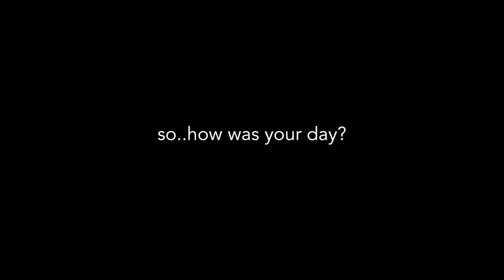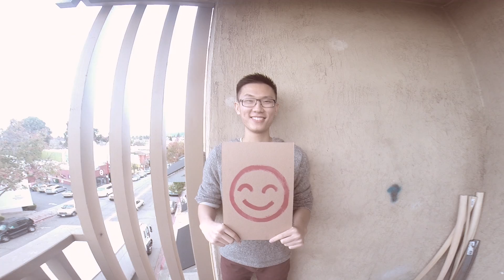Smile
How have you been choosing to live your day?